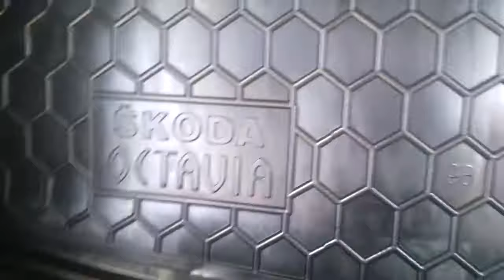Коврик в багажник SKODA Octavia Tour с 1996-2010 гг. лифтбэк (AVTO-GUMM)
Коврик в багажник SKODA Octavia Tour с 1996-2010 гг. лифтбэк (AVTO-GUMM). Подробне